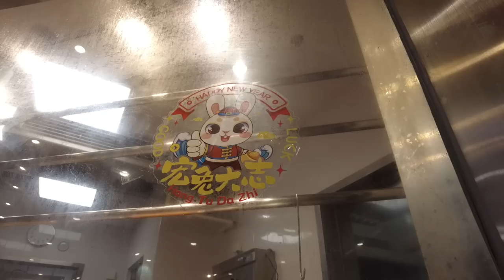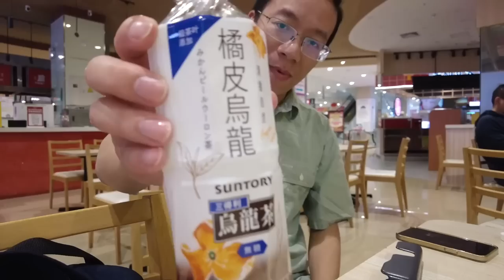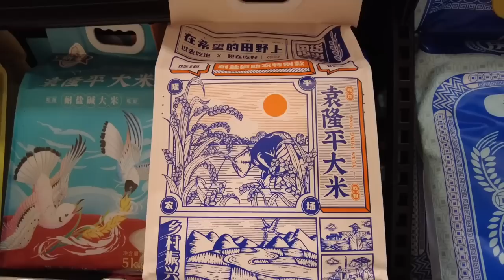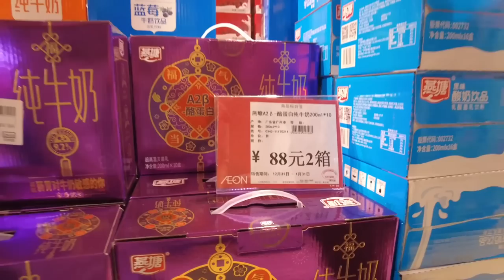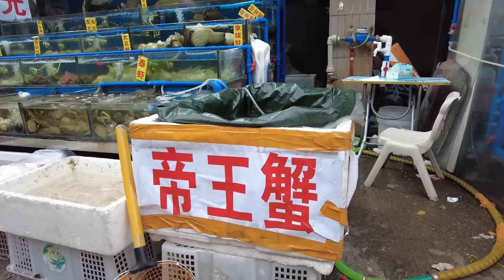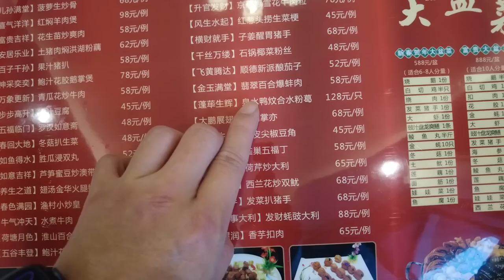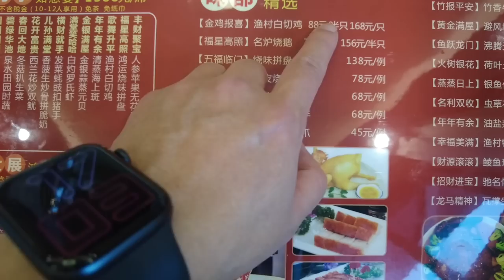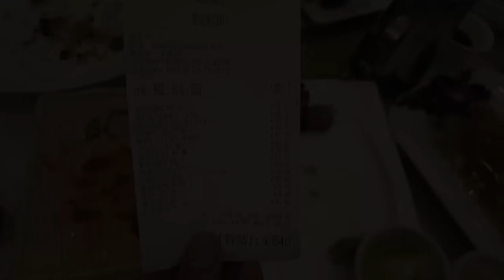【广州漫步粤菜美食探店】广州农历新年！千元海鲜餐！海鲜市场！市场买海鲜加工！激抵！粤菜酒楼加工！新年晚餐！家庭聚会！seafoodmarket Canton Food Tour｜GuangZhou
餐厅名称：海宝湾水产交易市场
餐厅地址：芳村芳兴路398号

Chapters:
00:00 Intro
00:40 大年初二/金沙洲永旺商场买年货
01:38 商场人流减少/外游回乡/买烧腊饭/寿司/午餐
07:12 买水果/买米买油/买牛奶/买早餐
17:58 海宝湾海鲜市场买海鲜
23:29 海宝渔村海鲜加工/读餐牌时间/鲍参翅肚大盘菜价格
25:55 海鲜晚餐/家庭聚会/椒盐濑尿虾
34:14 Ending